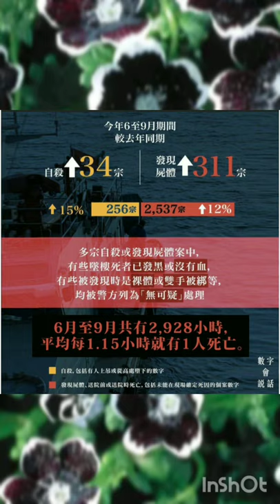塔占暖男星座運勢 ⭐處女座⭐ 26/11 - 25/12